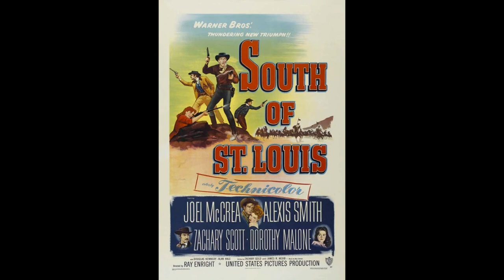Coroner Creek (1948) - Movie Review - Randolph Scott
Today I set out for retribution on the trail to 'Coroner Creek'! Join me as I discuss a classic western starring one of the giants of the genre, Randolph Scott.

Starring Randolph Scott, Marguerite Chapman, George Macready, Edgar Buchanan and Forrest Tucker

Directed by Ray Enright